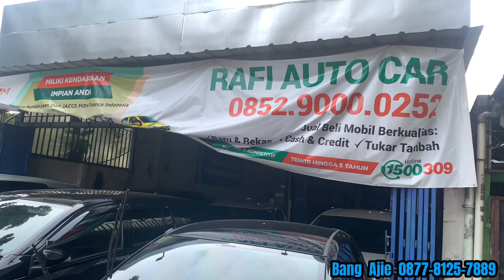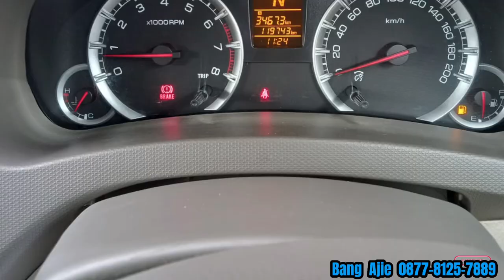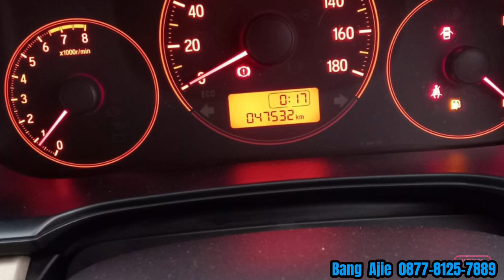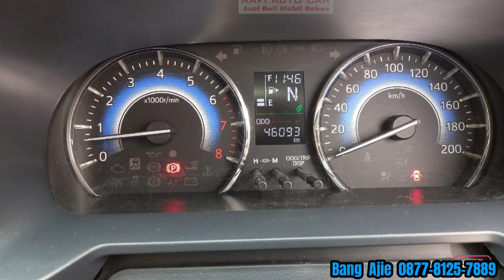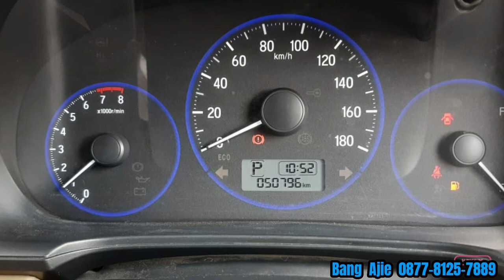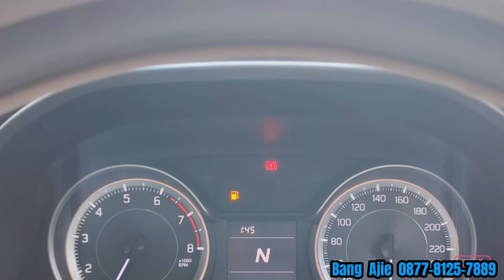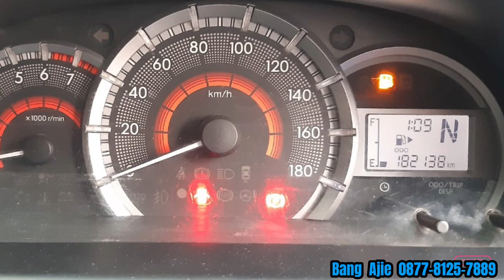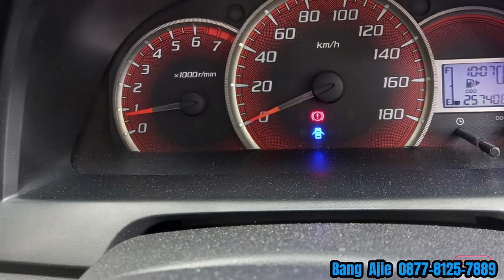Beneran Nih Murahnya, Kredit Mobil Bekas Nggak pake Dp Angsuran 2,4 jt’an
Beneran Nih Murahnya
Kredit Mobil Bekas
Nggak pake Dp
angsuran 2,4 juta’an
Ringan
Asli Murah Banget

Showroom Mobil
*Rafi Auto Car 1*

Jl. Bina Marga No. 21
Kel Ceger Kec Cipayung
Taman Mini
Jakarta Timur
(Mus’ab Fajar)

(Google Maps)

Kredit Mobil Bekas Nggak pake Dp
angsuran 2,4 juta’an Ringan
Asli Murah Banget

Bisa hubungi
Silahkan WA kami
Rosa

Terimakasih

DEROSA TV

Derosa TV
Mobil Mewah
Mobil Tangerang
Mobil Mobilan
Mobil Bekas Berkualitas
mobil murah
Mobil
mobil bekas
mobil bekas murah
Mobil second
mobil termurah
mobil Baru
mobil dijual Murah
kredit mobil
Mobil Lawas
Mobil Retro
Mobil premium
Toyota Innova
Toyota Yaris
Toyota Avanza
Toyota ALPHARD
Toyota Vios
Toyota Agya
Toyota Calya
Toyota Rush
Toyota Starlet
TOYOTA
Honda Jazz
Honda CRV
Honda Freed
Honda Brio
Honda HRV
Honda BRV
Honda
Daihatsu Ayla
Daihatsu Luxio
Daihatsu Granmax
Daihatsu Sirion
Daihatsu Sigra
Daihatsu Xenia
Daihatsu Terios
Suzuki Ertiga
Suzuki Splash
Suzuki XL7
Suzuki APV
Suzuki Karimun
Suzuki Wagon R
Suzuki Carry
Mitsubishi Pajero
Mitsubishi Xpander
Mitsubishi L300
Mitsubishi Colt T
Nissan Evalia
Nissan Serena
Nissan Xtrail
Nissan Grand Livina
Isuzu
Datsun
Motor manual
Autometik
Wuling
Hyundai
KIA
Mobil Autometik
Mobil Manual
Innova autometik
Diesel
Solar
Mobil Diesel
Automatic
mobil diesel
Automatic
Mobil Listrik
Mobil Elektrik
mobil premium murah
mobil premium